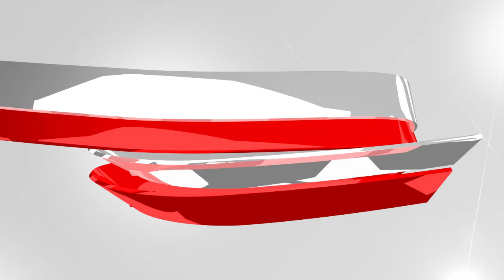Gli highlights di Roko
Esperto playmaker dotato di talento e visione gioco, Ukic unisce ottime doti da passatore ad una grande propensione nel penetrare le difese avversarie attaccando il ferro e sfruttando fisico e tecnica in post basso. Veterano della Nazionale croata con la quale ha disputato numerose edizioni di Eurobasket ha giocato da protagonista anche Mondiali e Olimpiadi. Il video degli highlights del nuovo arrivo biancorosso!